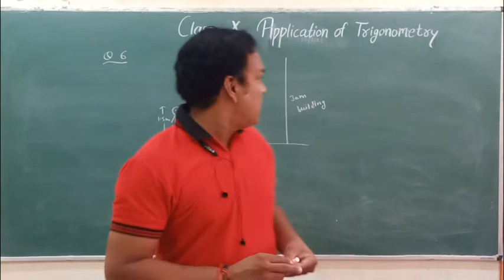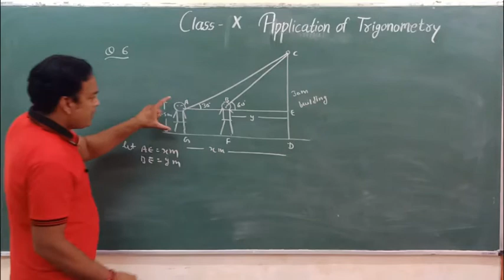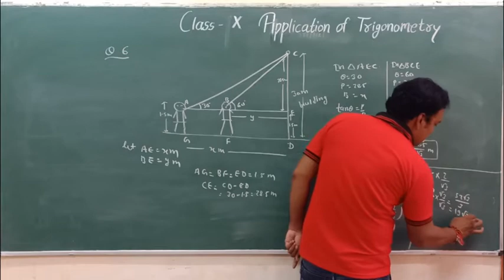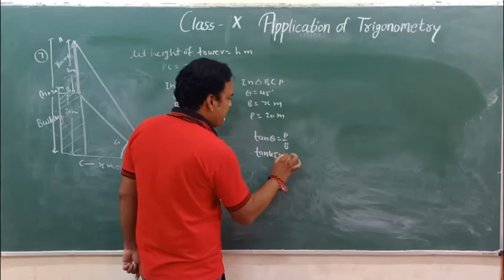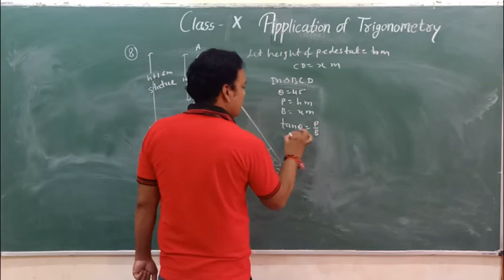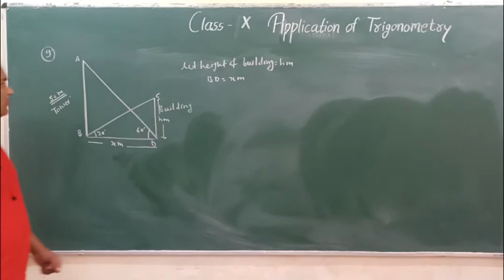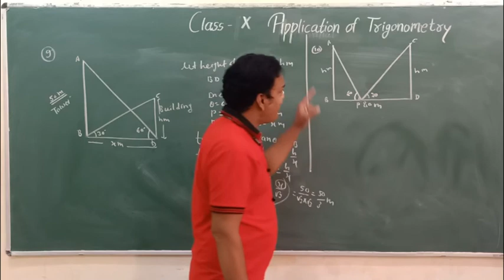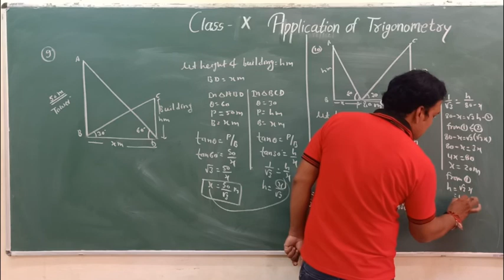APPLICATION OF TRIGONOMETRY CLASS 10 LECTURE 02 CBSE RBSE MADE BY MATHS GURU SANJAY SIR